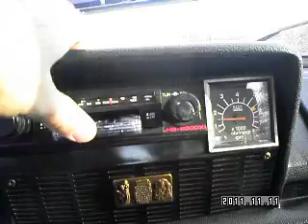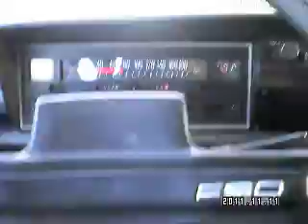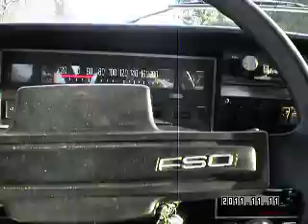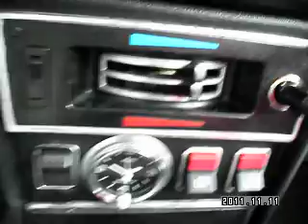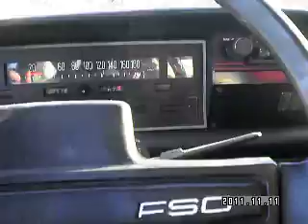StoriesFromMySweetestOldtimer, Mike+Mechanics;Nobody'sPerfect, , OpowiesciStaregoFiata125p